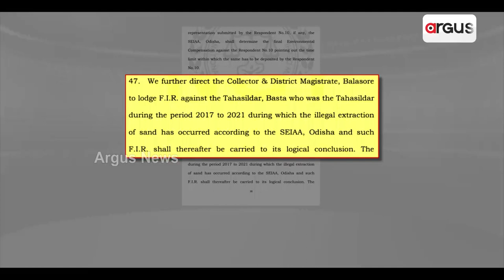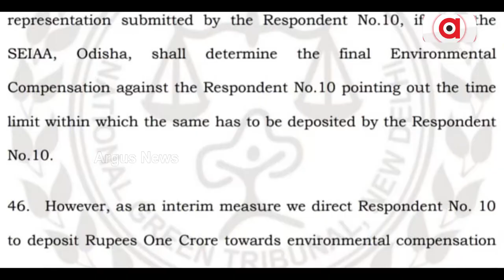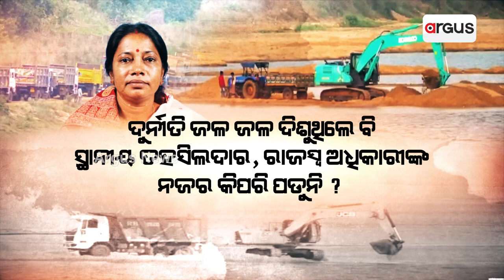Illegal Sand Supply Rampant By Mafia In Balasore